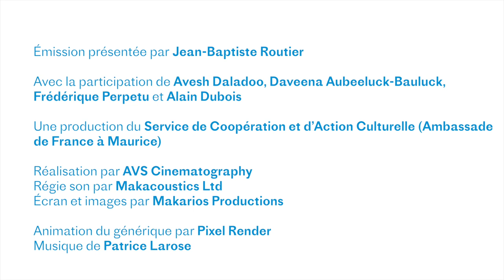REGARDS SUR... l'océan Indien, un patrimoine immatériel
A l'initiative du service de coopération de l'Ambassade de France à Maurice, dans le cadre de la présidence française à la Commission de l'Océan Indien (COI) depuis mai 2021, 𝐥’𝐀𝐦𝐛𝐚𝐬𝐬𝐚𝐝𝐞 𝐝𝐞 𝐅𝐫𝐚𝐧𝐜𝐞 𝐬𝐚𝐢𝐬𝐢t 𝐥’𝐨𝐩𝐩𝐨𝐫𝐭𝐮𝐧𝐢𝐭𝐞́ 𝐝𝐞 𝐥𝐚 𝐉𝐨𝐮𝐫𝐧𝐞́𝐞 𝐝𝐞 𝐥’𝐞́𝐜𝐨𝐧𝐨𝐦𝐢𝐞 𝐛𝐥𝐞𝐮𝐞 𝐝𝐚𝐧𝐬 𝐥'𝐨𝐜𝐞́𝐚𝐧 𝐈𝐧𝐝𝐢𝐞𝐧 𝐜𝐞 𝐬𝐚𝐦𝐞𝐝𝐢 𝟏𝟕 𝐣𝐮𝐢𝐥𝐥𝐞𝐭 pour diffuser une émission télévisée spéciale. Elle s’articule autour de trois thèmes génériques : la navigation et les bateaux à Maurice, l’Homme et les océans, l'avenir des métiers de l'économie bleue.

Une émission présentée par Jean-Baptiste Routier qui échange avec quatre participants ayant une expérience intime du lagon mauricien ou des fonds marins, grâce à leur métier, souvent une passion : Avesh Daladoo, Daveena Aubeeluck-Bauluck, Alain Dubois et Frédérique Perpetu.